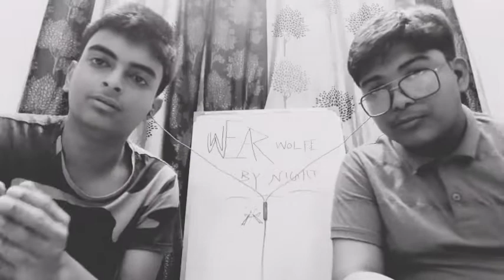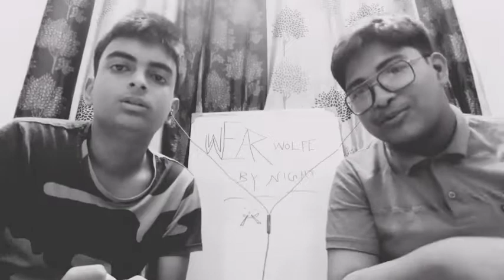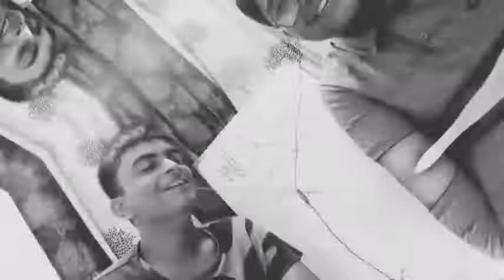"Where wolf By Night" trailer Breakdown | FICTIONAL WORLD